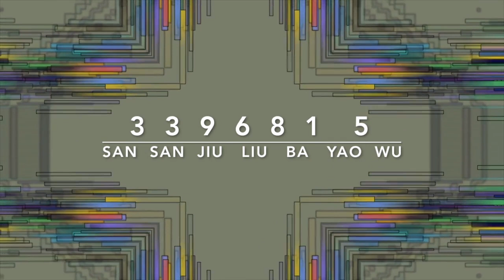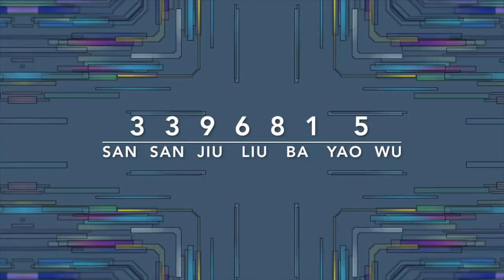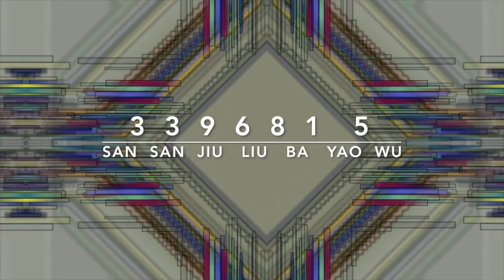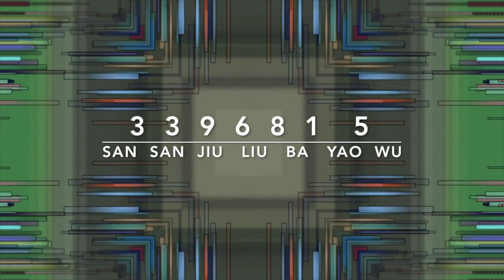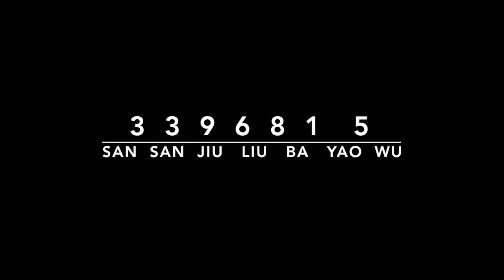SAN SAN JIU LIU BA YAO WU (3396815) - MANDALA MEDITATION 30m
SE TROVI I VIDEO UTILI PER LA TUA CRESCITA SPIRITUALE  E DESIDERI SOSTENERE IL MIO CANALE PUOI INVIARE UNA DONAZIONE ALL'INDIRIZZO QUI IN BASSO

"L'essere umano è un sistema di informazione e di conseguenza può essere guarito attraverso informazioni", disse Erich Korbler, fondatore della nuova Omeopatia;
"Prima guarisci l'anima, poi seguirà la guarigione del corpo e della mente"

Il Dottor Zhi Gang Sha ha sviluppato molte semplici tecniche per la guarigione energetica, ed una di questa consiste proprio nel lavoro con il numero di guarigione sacro 3396815.

Questo mantra fa vibrare tutti gli organi principali; E' possibile utilizzare questo numero per tutte le circostanze e tutti i dolori. E' un numero con un'alta frequenza energetica, un massaggio interno per tutto il corpo.

Recitatelo o cantatelo: il canto ripetuto di questa sequenza numerica incanala il flusso energetico in una determinata frequenza attraverso il nostro sistema corporeo e gli organi. Per il Dottor Zhi Gang Sha il numero 3396815 è una delicatezza divina per la guarigione e la benedizione.
Chi lo usa può sperimentare la sua forza di guarigione e di benedizione in ogni momento e  può aiutarsi  nell'autoguarigione da problemi fisici, emozionali, mentali e spirituali.
Non solo: possiamo anche aiutare gli altri, ponendo una mano sulla zona malata della persona cantando questo speciale mantra di guarigione il più veloce possibile.
Cantare questo numero è come cantare un mantra, ha la stessa funzione. Più a lungo viene cantato, meglio è.
Il Dottor Zhi Gang Sha dice che è stato creato dal Divino, infatti, quando si canta questo codice sacro, il Divino viene in aiuto perchè ha la potenza Divina, e Buddha, Dio, innumerevoli santi, gli angeli della guarigione, gli arcangeli, i maestri ascesi, i lama, i guru, i Kahunase e tutti gli altri tipi di padri e madri spirituali rispondono.